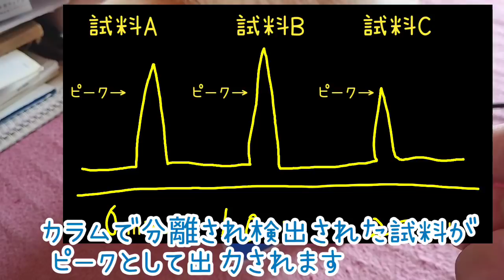【実話】ぬしを が腰を抜かした分析データの異変と床水浸し事件の真相とはいったい？ 20200915、カラス&四つ足カルテット